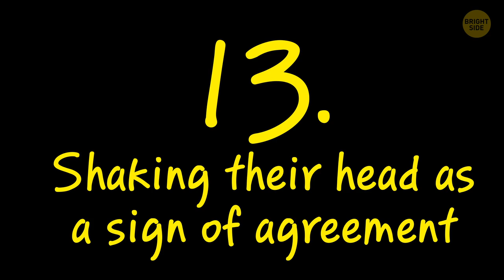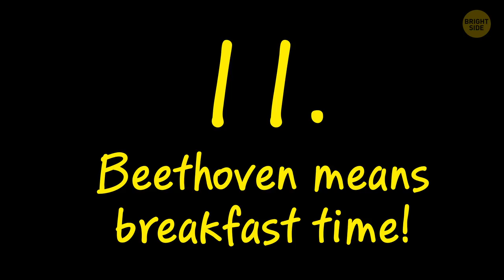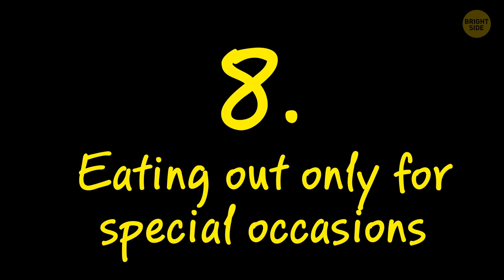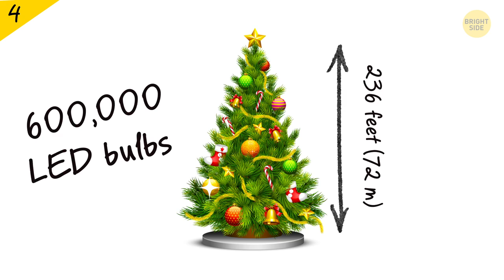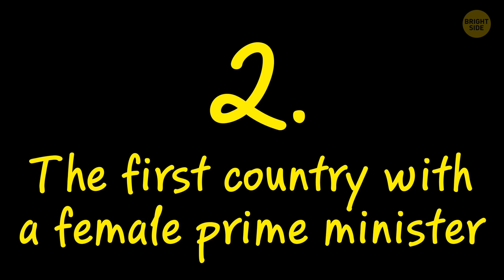14 Amazing Facts About Sri Lanka No One Will Tell You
Pearl of the Orient, Ceylon, Teardrop of India – whatever you call Sri Lanka, one thing is true about it: this beautiful country has unique traditions you won’t see anywhere else in the world. Do you know, for example, that any Sri Lankan can break a coconut, and it’s as easy to them as tying their shoes? It has deep symbolism and can help you in different situations if you believe in it.

Gonna travel around Sri Lanka? Before you request a room, make sure the “hotel” you’re at even offers sleeping accommodations! Yep, not every hotel in Sri Lanka is a place you can sleep at! But you'll definitely get a smile and a menu there. Speaking about food, Sri Lankan moms see cooking as their privilege and will wake up at 5 a.m. to make lunch-to-go for every family member!

TIMESTAMPS:
Celebrating the full moon 0:28
Shaking their head as a sign of agreement 1:04
One word for many emotions 1:44
Beethoven means breakfast time! 2:19
The birthplace of cinnamon 2:45
March Madness 3:12
Eating out only for special occasions 4:00
Roomless hotels 4:35
Serious tea business 5:25
Powered by water 6:09
The largest Christmas tree in the world 6:30
Smashing coconuts 7:00
Female prime minister 7:34
Who to thank for the word "serendipity" 7:53

SUMMARY:
- Every single full moon (or “Poya”) is officially a public holiday, which makes Sri Lanka the #1 country in the world when it comes to frequency of holidays.
- If you ask someone in Sri Lanka if the weather’s going to be good today and they start shaking their head, it means “Yeah, it’ll be a nice day!”
- Whenever you’re talking to a Sri Lankan, throw a casual “aiyo” and they’ll be impressed!
- If you go to Sri Lanka, you’ll hear Beethoven’s “Für Elise” in the streets every morning. Bread trucks (or “tuk tuks”) have chosen it as their anthem for some reason.
- Now, it might’ve been made popular by the ancient Egyptians, but the first cinnamon in the world comes from the central hills of Sri Lanka.
- Cricket is more than just a sport in Sri Lanka – it’s a way of life! And, of course, a favorite pastime for millions, from school kids to their grandparents!
- If you’re an avid tea drinker, chances are you’re sipping on some warm Sri Lankan greetings every day. The island country is 4th on the list of top tea-exporting countries, making $721 million in 2018 alone!
- Hydropower used to make up over 50% of all the power used in Sri Lanka.
- The tallest Christmas tree in the world was registered by Guinness World Records in Sri Lanka in 2017. It stood at 236 feet (72 m) tall.
- In July 1960, Sirimavo Bandaranaike became the first female head of government in the world.
- Sri Lanka was once known as “Serendip” to the Arabs and Persians. Back in 1754, English writer Horace Walpole came across this word in the title of a Persian fairy tale, The Three Princes of Serendip, and loved it.